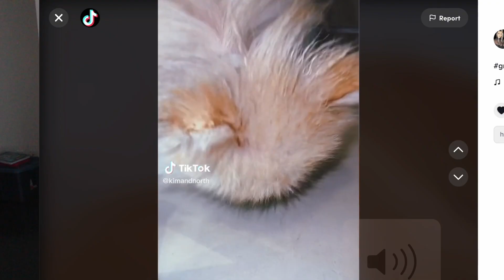North West Does WHAAT!! (Kim Kardashian AIN'T PLAYING)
KUWTK star Kim Kardashian was facing MAJOR BACKLASH after a TikTok video showed her dogs in what looks like her garage.. well her and Kanye West daughter took to the app and showed how the dogs be eating..